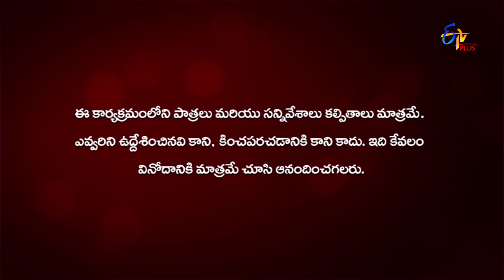Nenu Sailaja | 30th September 2019 | Full Episode 145 | ETV Plus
Unable to stay away from Sailaja, Balu makes a move to bring her back. Reaching the house, Balu decides to meet Sailaja but ends up facing her father.